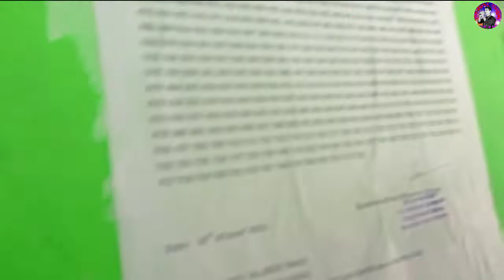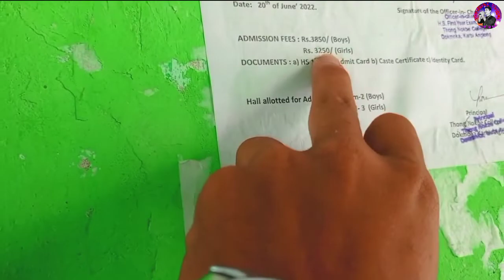RESULT CHE LANG DAM 😁😘,THONGNOKBE COLLAGE(#)Rongkim vlogs😘🥰♥️♥️♥️Pass chit lo🙏🏻😘😁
ISi pen ke ning arong o an pini neli Result mesen longlo  bonta Admision abang anam so pik an La si un an k laso Video share po pu si ning the lo KARDOM😘🙏🏻🥰